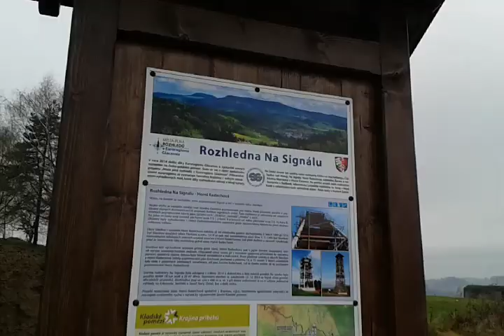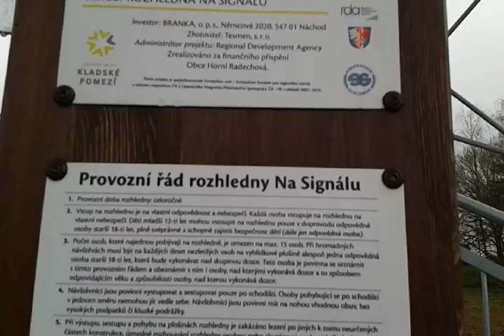Rozhledna Na Signalu vystup 20141214 134921